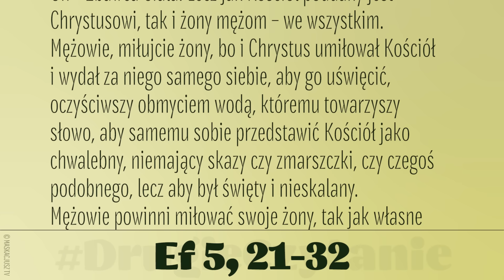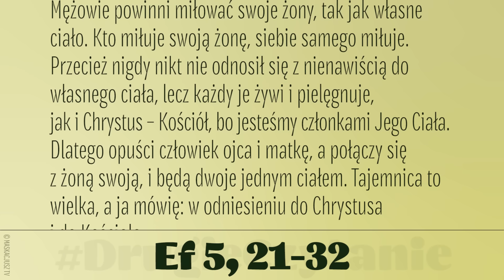DrugieCzytanie | 25 sierpnia 2024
Ef 5, 21-32
Czytanie z Listu Świętego Pawła Apostoła do Efezjan
Bracia:
Bądźcie sobie wzajemnie poddani w bojaźni Chrystusowej. Żony niechaj będą poddane swym mężom, jak Panu, bo mąż jest głową żony, jak i Chrystus – Głową Kościoła: On – Zbawca Ciała. Lecz jak Kościół poddany jest Chrystusowi, tak i żony mężom – we wszystkim.
Mężowie, miłujcie żony, bo i Chrystus umiłował Kościół i wydał za niego samego siebie, aby go uświęcić, oczyściwszy obmyciem wodą, któremu towarzyszy słowo, aby samemu sobie przedstawić Kościół jako chwalebny, niemający skazy czy zmarszczki, czy czegoś podobnego, lecz aby był święty i nieskalany. Mężowie powinni miłować swoje żony, tak jak własne ciało. Kto miłuje swoją żonę, siebie samego miłuje. Przecież nigdy nikt nie odnosił się z nienawiścią do własnego ciała, lecz każdy je żywi i pielęgnuje, jak i Chrystus – Kościół, bo jesteśmy członkami Jego Ciała.
Dlatego opuści człowiek ojca i matkę, a połączy się z żoną swoją, i będą dwoje jednym ciałem. Tajemnica to wielka, a ja mówię: w odniesieniu do Chrystusa i do Kościoła.